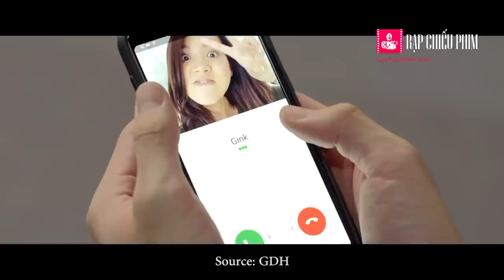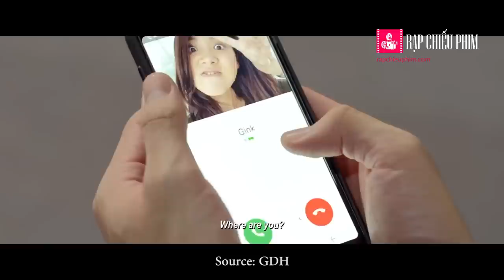[Review] Yêu nhầm bạn thân – Dễ thương và Siêu hài hước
Yêu nhầm bạn thân (tựa gốc: Friend Zone) đến từ xứ sở chùa Vàng sẽ mang đến cho khán giả những giây phút thư giãn hài hước với câu chuyện tình đơn phương của chàng trai đơn phương yêu nhầm bạn thân của mình. Và đâu đó trong bộ phim này người xem sẽ thấy bóng dáng chính bản thân mình của những ngày tháng thanh xuân khờ dại.

►SUSBCRIBE kênh YouTube của Rapchieuphim.com để xem thêm nhiều video hấp dẫn